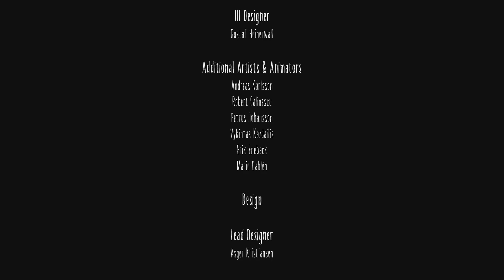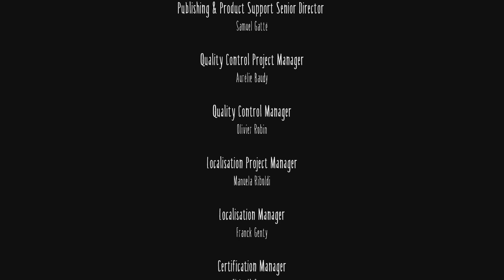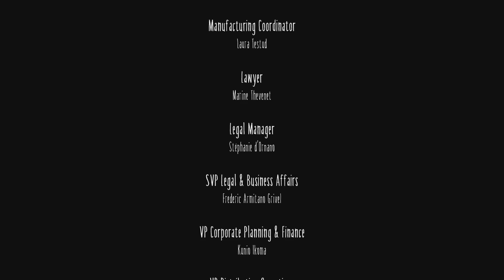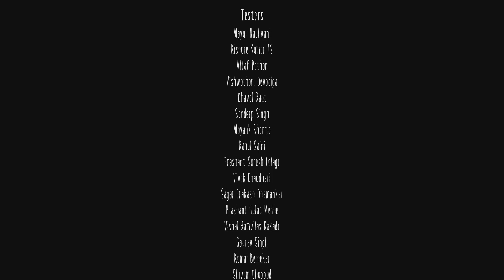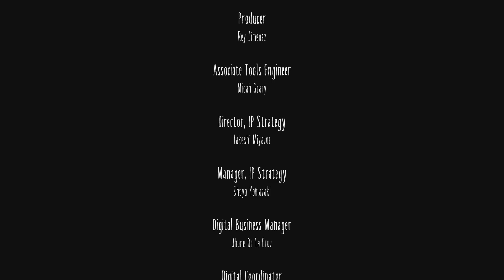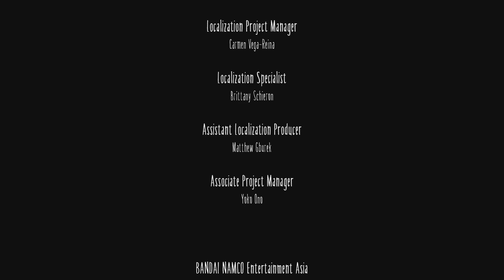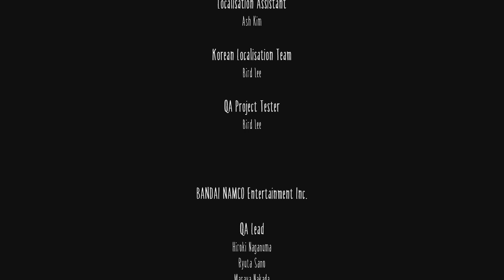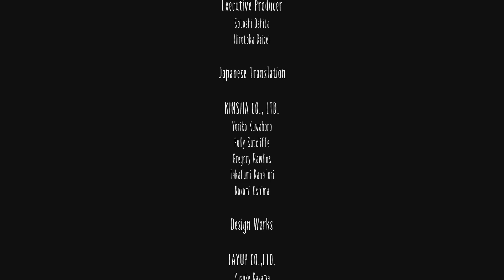Little Nightmares | Ps5 | 12